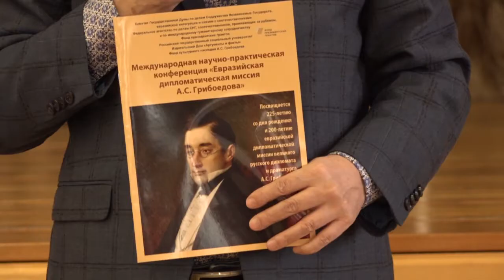Памяти дипломата и литератора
В Звенигородской школе №4 состоялась конференция «Евразийская дипломатическая миссия А.С. Грибоедова». Учащиеся подготовили театральные постановки и концертную программу, а почётные спикеры рассказали о жизни великого драматурга и дипломата.